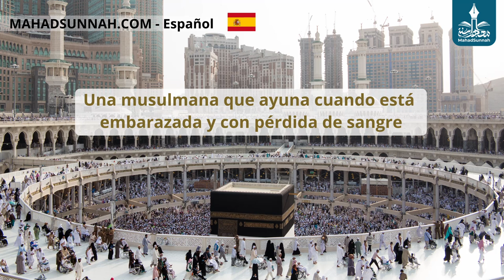El ayuno de la mujer en Ramadán5 Una musulmana que ayuna cuando está embarazada y con pérdida de sa